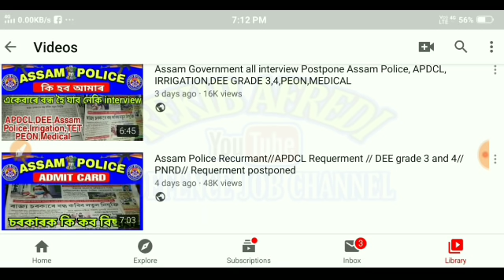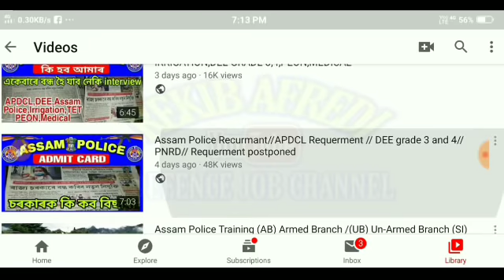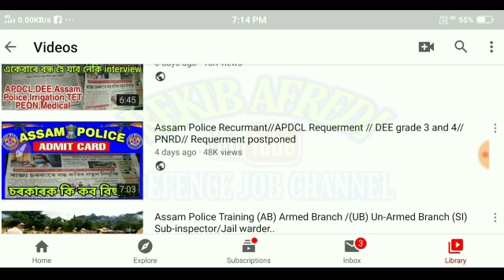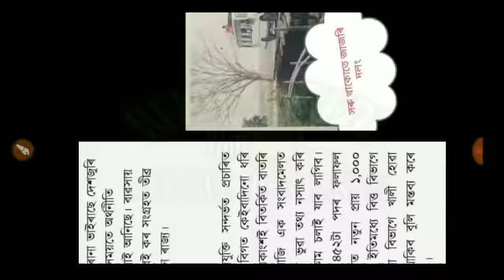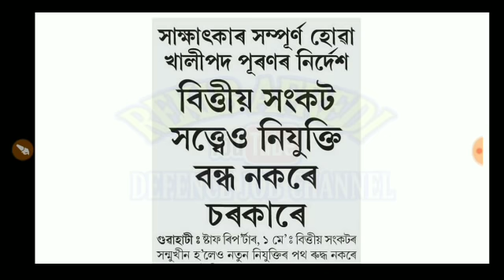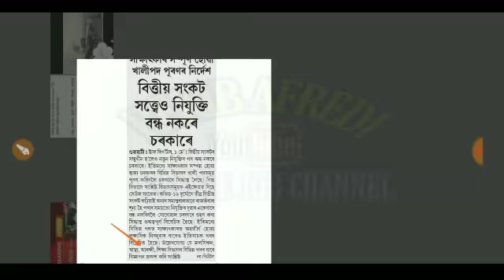Assam Police Recurmant//APDCL Requerment // DEE grade 3 and 4//PNRD// Requerment postponed